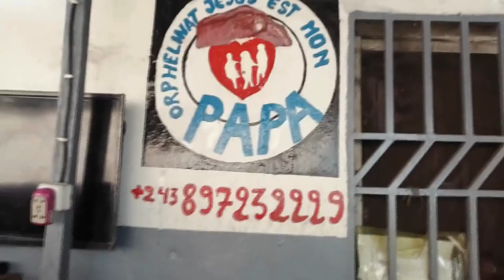Temoignage de rue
Merci pour vos dons, prières, soutien voici, le rapport de l'argent envoyé pour l 'orphelinat, tenue par  un ancien enfant de la rue.
Marahatha.